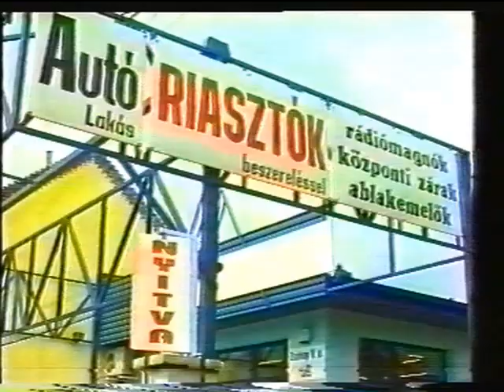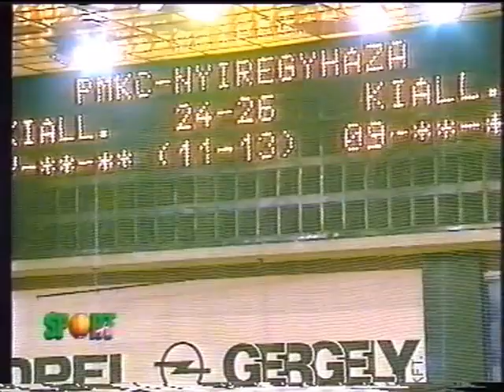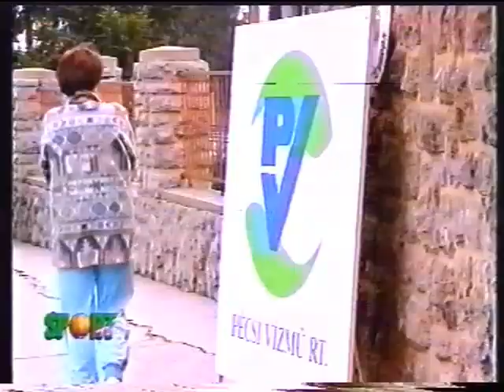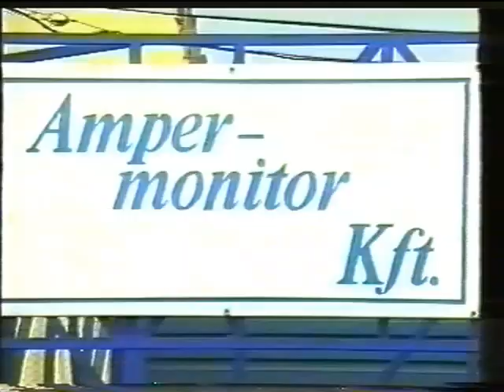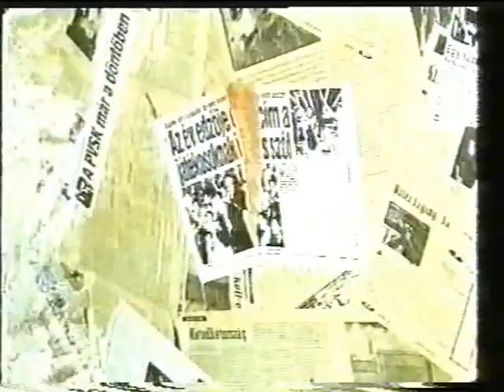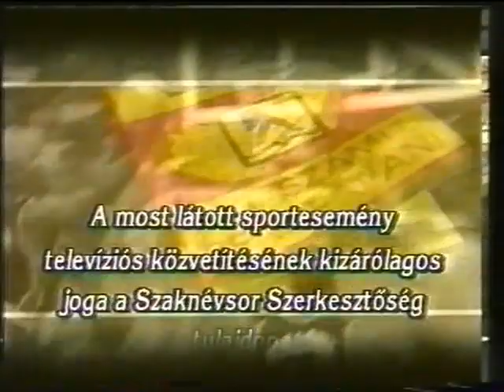Sport TV (1996.03.25.) Baranya TV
Műsor:
- PMFC - Fehérvár '96 SC (1-2) labdarúgó mérkőzés részlete,
- PMKC - Nyíregyháza (24-26) férfi kézilabda NB I. részlet,
- Mezei futóverseny (508. sz. Szakmunkásképző mellett) összefoglalója,
- Víz Napja 1996 (Baranyai Pepsi Ötpróba),
- Interjú Lippay Antal olimpikonnal,
- BSE - PVSK-Dália (85 - 88) női kosárlabda bajnoki elődöntő 4. mérkőzés részlet

Szereplők: Somkúti Ede (titkár Baranya megyei Diák Sporttanács), Szabó Nóra tanuló, Huszti Eszter tanuló, Papp Csaba (elnök Szbadidő Sportszövetség), Nyiráti István (műszaki igazgató Pécsi Vízmű), Drommer Gyula ötpróba szervező, Horváth László (igazgató Kozármislenyi általános iskola)

Készítők: Bernáth Zoltán, Bodács Etele, Bogdán Kálmán, Fejér Balázs, Nyilas László, Sudár Tamás, Szakács László, Szilágyi Jenő, Szilárdi János, Wawra József

A filmfelvétel kizárólagos tulajdonosa és felhasználója a Csorba Győző Könyvtár. A filmfelvétel sokszorosítása engedélyhez kötött!